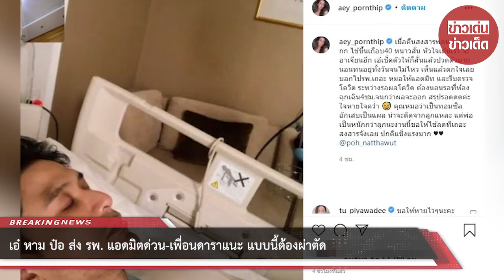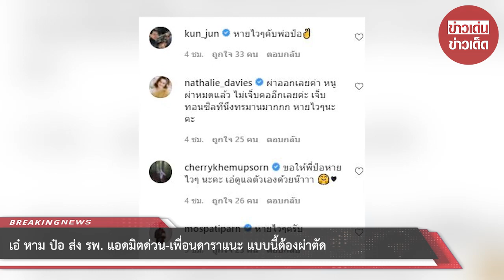เอ๋ หาม ป๋อ ส่ง รพ. แอดมิตด่วน-เพื่อนดาราแนะ แบบนี้ต้องผ่าตัด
ขอบคุณข้อมูล:
ขอขอบคุณข้อมูลจาก: